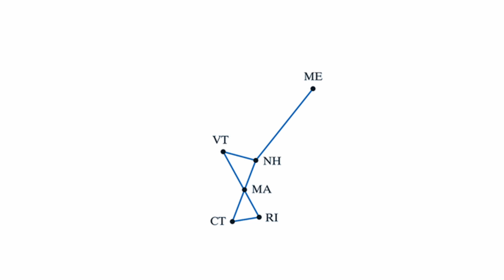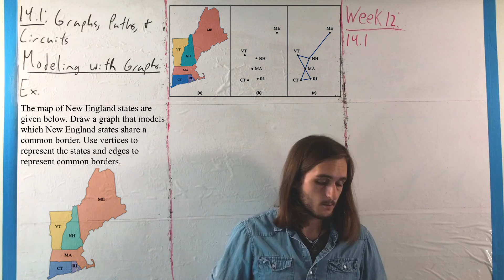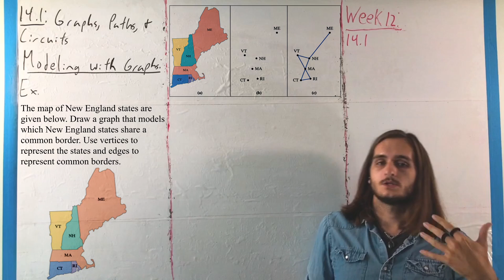14.1: Graph Theory Models Ex. 1